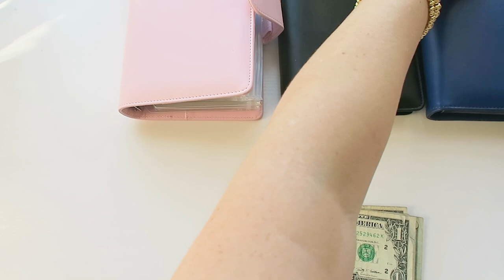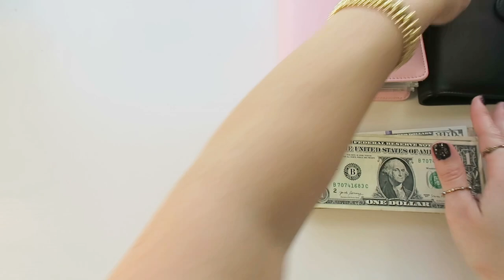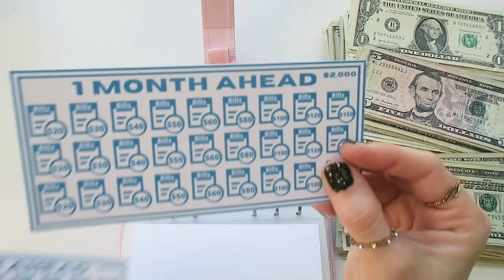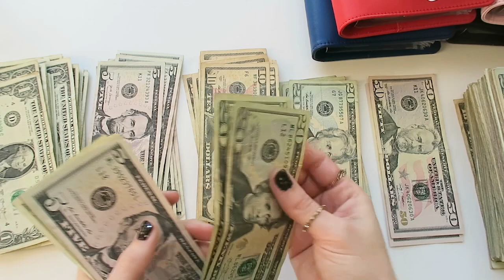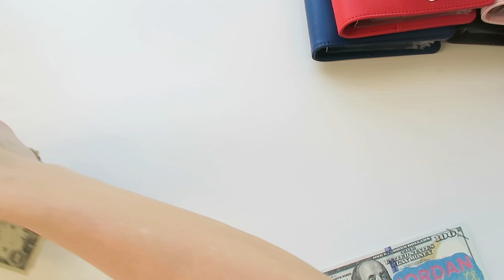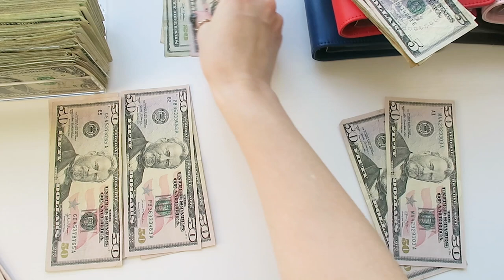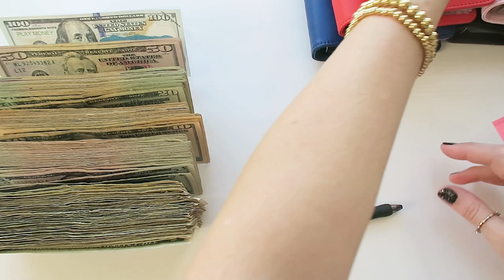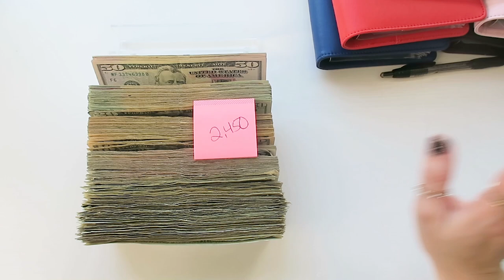UNSTUFFING MONEY BINDERS | HOW MUCH I SAVED IN FOUR MONTHS | LOW INCOME SAVINGS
Hey budget fam and happy Monndddaaaayyy!!! Today we are pulling ALL OF THE MONEY from all of our money binders. I'm excited about it, lets see how much we've saved over the last few months! Keep an eye out for the next video, we are going to restuff our money binders and put a focus on our new priorities and bills.

Used to film: